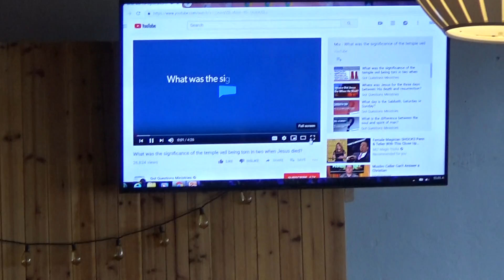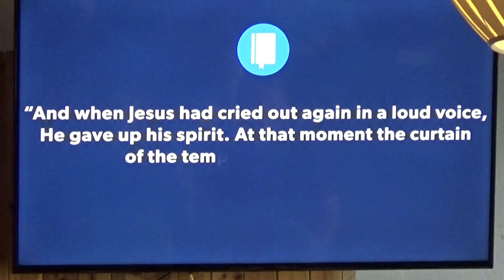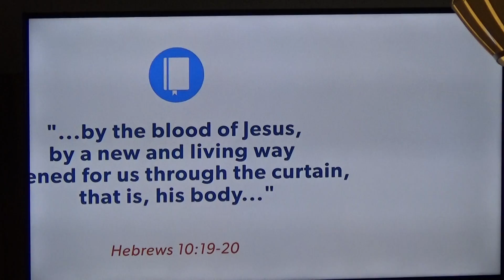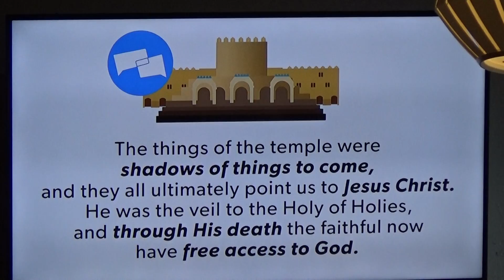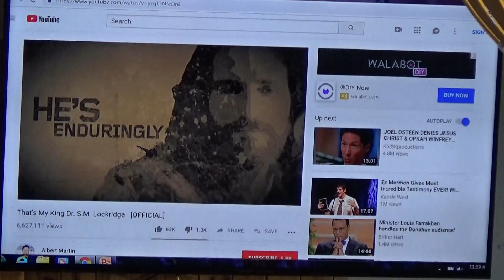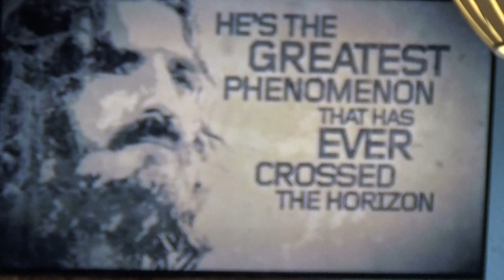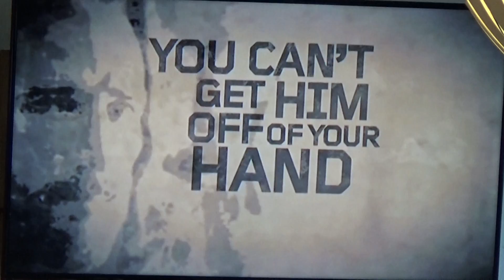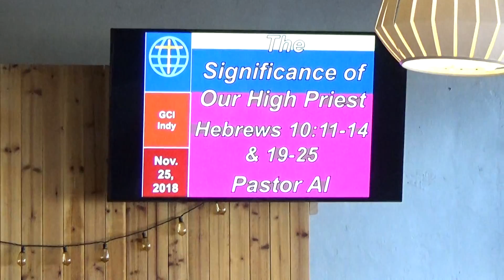The Significance of our High Priest (25th November 2018) feat. Al Talison